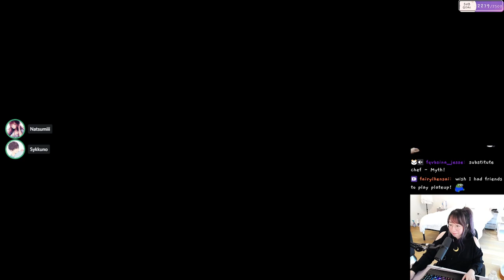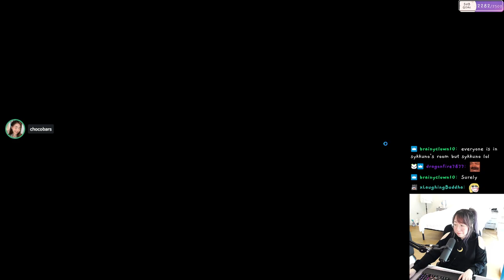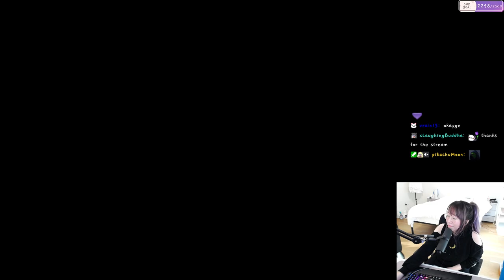MikiKeiVod "Natsumiii" PLATE UP DAY WITH Sykkuno,Kkatamina and xchocoBars ^_^ 08|22